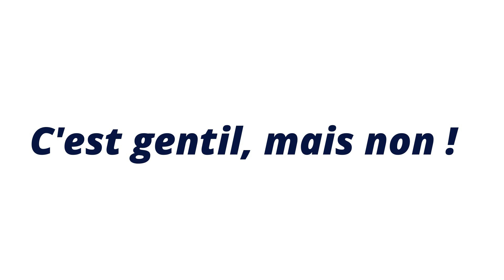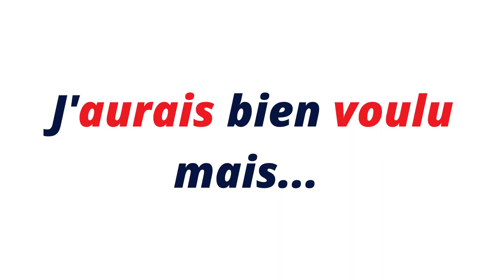Ne dis pas NON, MERCI ❌ | Utilise plutôt ces expressions de la négation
Comment répondre à la forme négative en français ? Bien sûr, tu peux dire le très traditionnel «NON, MERCI» mais il existe plein d'alternatives suivant la situation.

00:00 - Introduction
00:49 - Dire "NON" poliment
03:00 - Dire "NON avec force
04:52 - Dire un "NON" qui signifie "PEUT-ÊTRE

REJOINS LE CLUB SUR TELEGRAM et viens discuter avec d'autres étudiants du monde entier en français

🎧 ÉCOUTE LE FRENCH PODCAST